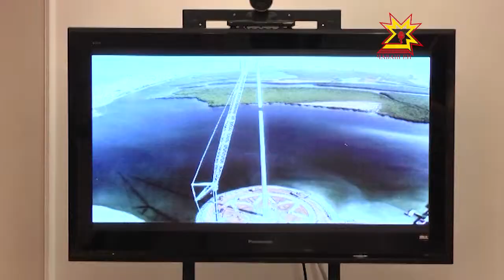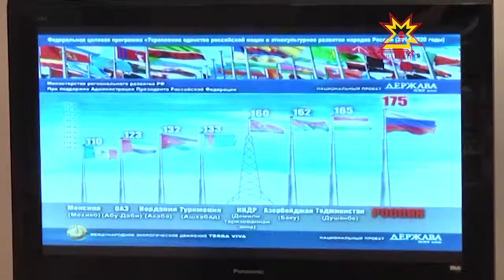Куратор проекта «Самый высокий флагшток» Николай Дроздов побывал в Чебоксарах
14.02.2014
Российский триколор возвысится над городами. «Самый высокий флагшток» - проект под таким названием сейчас курирует известный телеведущий, профессор Московского государственного университета Николай Дроздов. Накануне он побывал в Чебоксарах и лично оценил площадки, где планируют установить стометровую конструкцию. Своими впечатлениями гости поделились с главой республики. Встреча с Михаилом Игнатьевым состоялась вечером.